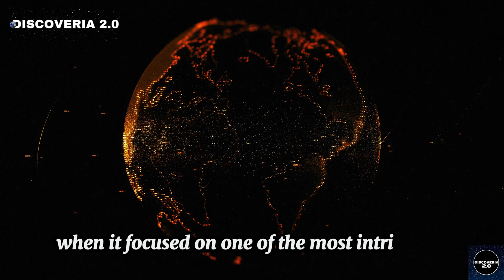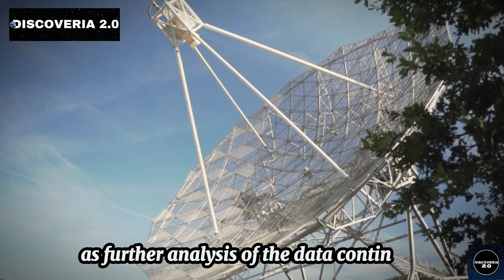James Webb Telescope Releases Real Image of Proxima B and It’s Unlike Anything We Expected!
The James Webb Space Telescope has been humanity’s beacon into the furthest reaches of the cosmos. It has brought us breathtaking images of distant galaxies, helped uncover the secrets of black holes, and revealed mysteries we never thought we’d see within our lifetime. But when the telescope turned its gaze to one of the most tantalizing targets in the known universe—Proxima B—it uncovered something so astonishing that it’s rewriting what we thought we knew about habitable planets. This is the story of the James Webb Space Telescope’s groundbreaking observations of Proxima B and why scientists are left completely speechless.